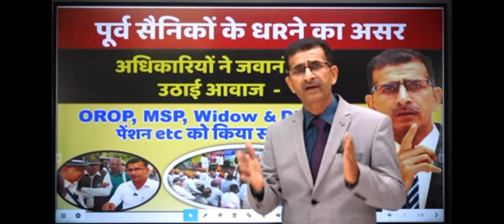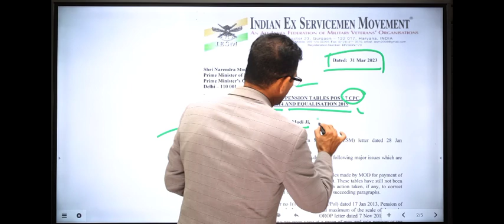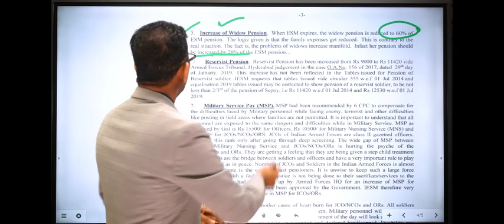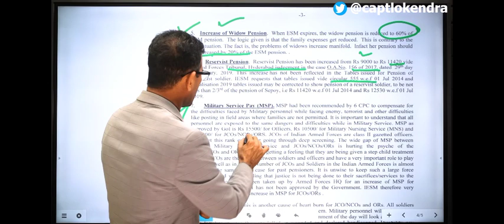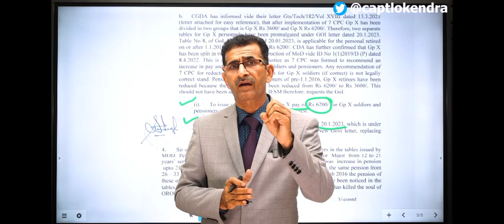पूर्व सैनिको की धरने का असर,अधिकारियों ने किया जवानों का समर्थन old pention,MCP के बारे में जानकारी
@विरलतक३५
 Viraltak35
Viral videos
video call
new vacancy
nps k bare me jankari nps kya hai
Viraltak35
sachtak news
sachtak nes
Aaj Tak news
24 news
ops के बारे मैं जानकारी
ops क्या है
पैंशन योजना
@विरलतक३५
 Viraltak35
Viral videos
video call
new vacancy
Viraltak35
sachtak news
sachtak nes
Aaj Tak news
24 news
ops क्या है
पैंशन योजनापूर्व सैनिको की धरने का असर,अधिकारियों ने किया जवानों का समर्थन old pention,MCP  के बारे में जानकारी
@विरलतक३५
 Viraltak35
Viral videos
video call
new vacancy
Viraltak35
sachtak news
sachtak nes
Aaj Tak news
24 news
ops क्या है
@विरलतक३५
 Viraltak35
Viral videos
video call
new vacancy
Viraltak35
sachtak news
sachtak nes
Aaj Tak news
24 news
ops क्या है
पैंशन योजना
यूट्यूब वीडियो